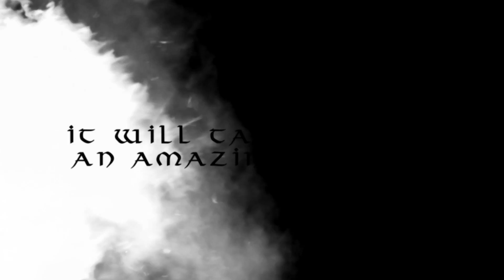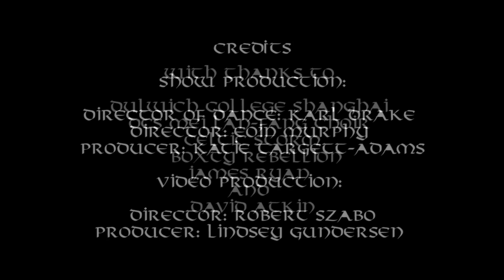The Journey Home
Premiered at Shanghai Oriental Arts Centre and
Dulwich College Shanghai, China, March 2013